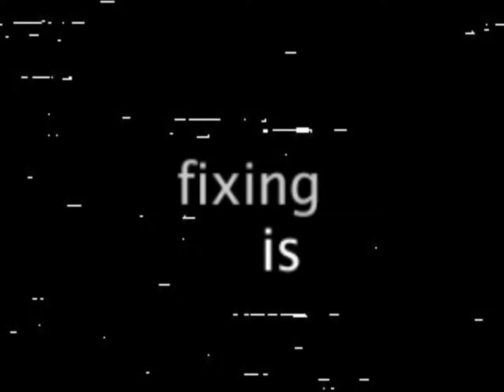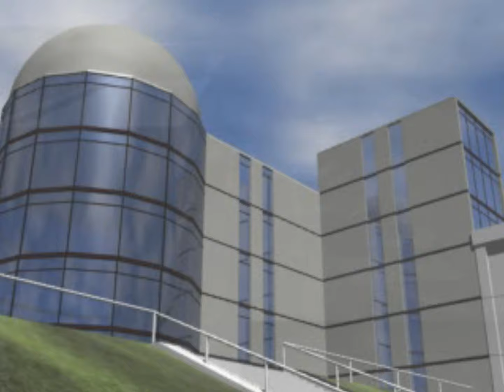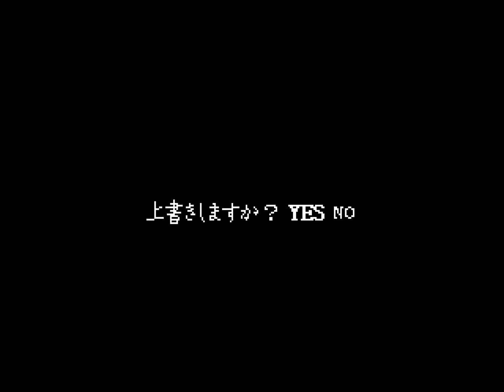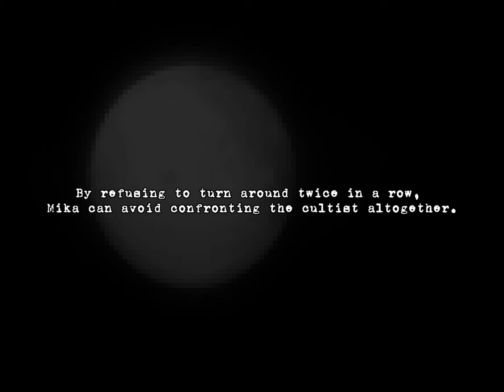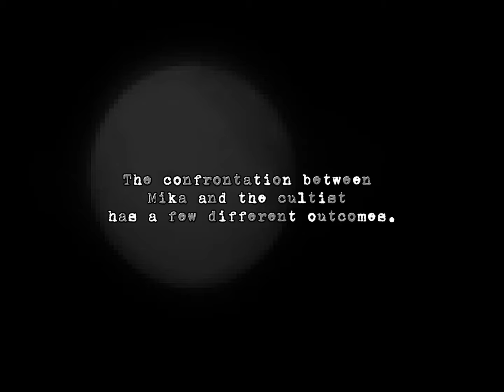1. プロローグ PROLOGUE | ムーンライトシンドローム Moonlight Syndrome English Translation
NOTES:
4:09 - The second choice just skips the cultist's speech with no change to Mika's dialogue
16:12 - A pun on Aramata's name and "soredewa mata" (それでは また)

Gameplay - Xed51

Original graphics - Cat

Editing - Lord NINTENDO

Set design - Johnny Casket

Special effects - Industrial Rakes and Goblins

Original soundtrack - 1910, Chinese

Special thanks:
TopDrunkee Thy ILLnifique
Barrel Liberation Front COO "JAEGER"
Hideous Kojima
Milly the Muscle